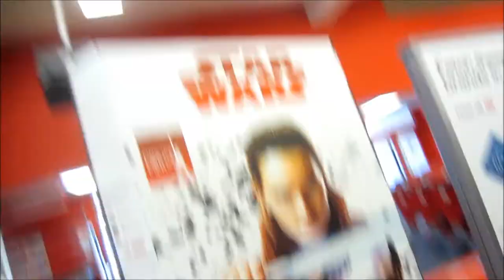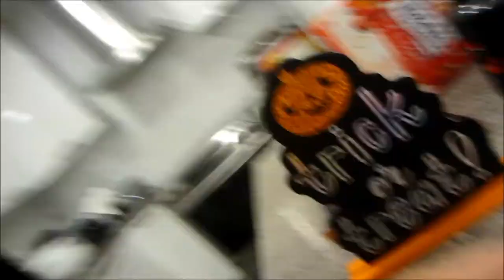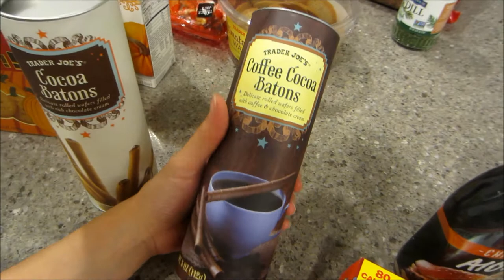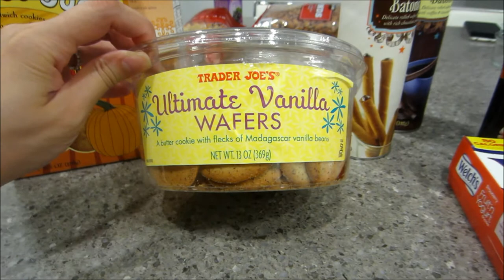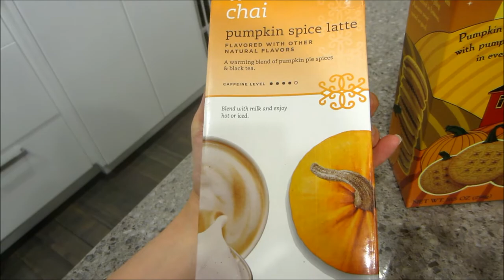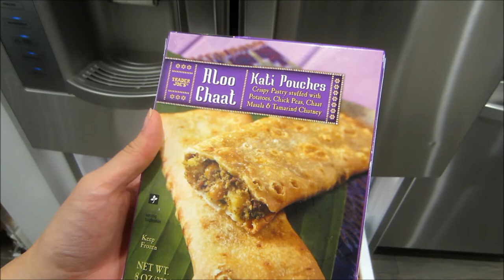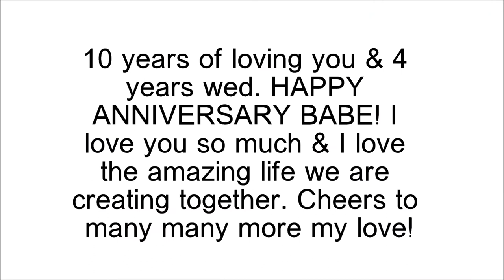A DECADE TOGETHER! - VlogsWithLinda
Our Wedding Vlog

Starbucks pumpkin spice frappuccino

Gilligan & O'Malley nursing bra (similar)

Disney junior baby minnie mouse big face red polka dot pajama set

Disney Minnie Mouse Short Sleeve 2 PC Pajama Set

Munchkin waterproof liners

Kraft chipotle aioli

Welch's fruit n yogurt snacks strawberry

Trader Joe's coffee cocoa batons & cocoa batons

Trader Joe's ultimate vanilla wafers

Trader Joe's rice cracker medley

Trader Joe's honey butter potato chips